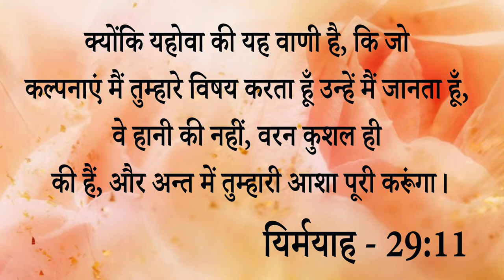Big Testimony || यह भाई ट्रेन के नीचे आने के बावजूद भी कैसे रहा जिंदा आइए देखें प्रभु के बड़े...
Big Testimony ||    यह भाई ट्रेन के नीचे आने के बावजूद भी कैसे रहा जिंदा आइए देखें प्रभु के बड़े काम को